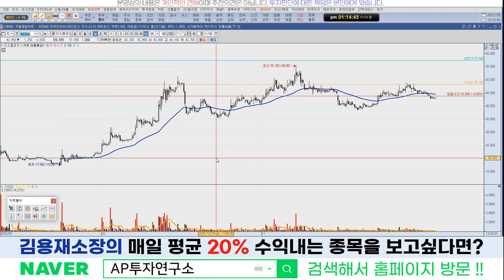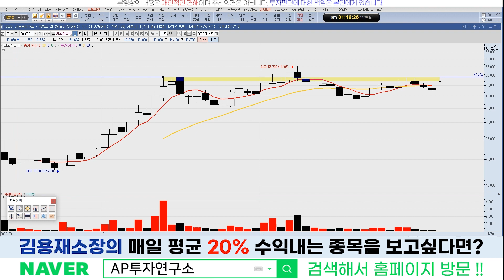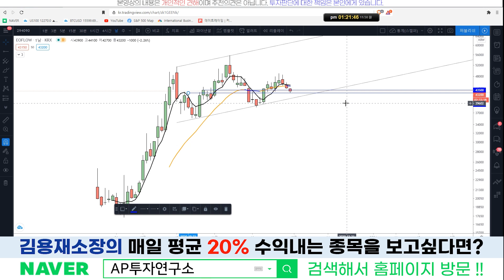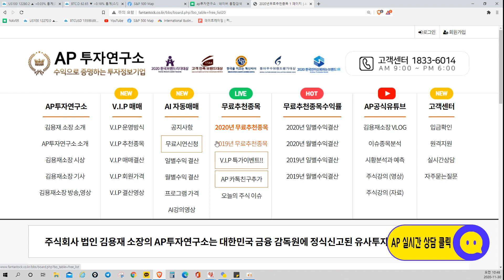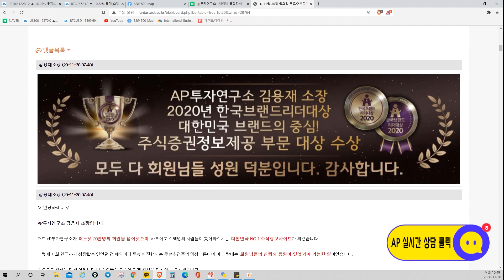이오플로우(294090)-앞으로 지지 구간을 형성해주는지 지켜보는 구간!